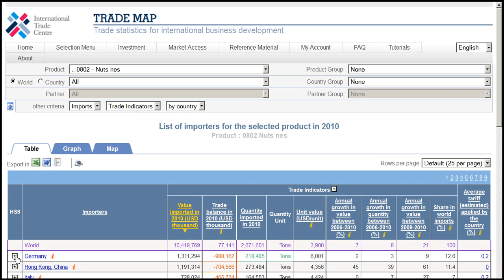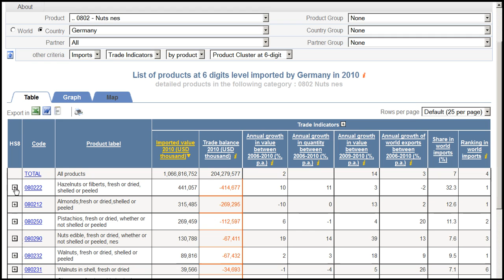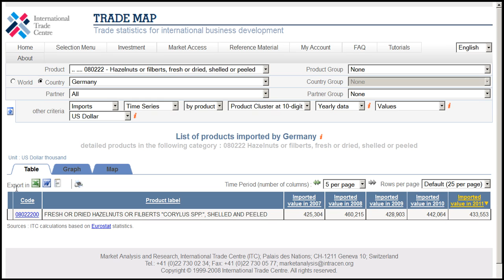yapı ve içerik 1.avi